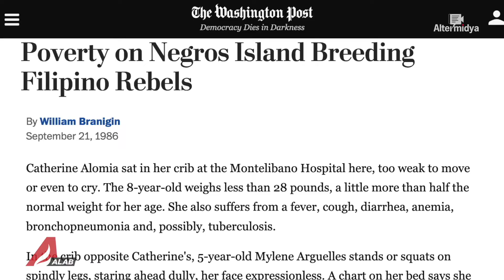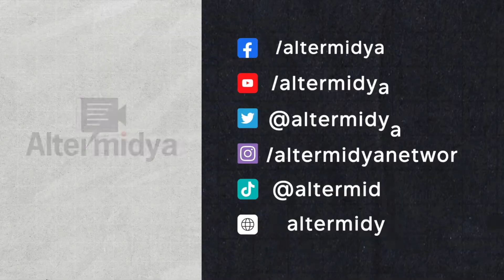Sugar Workers sa Gitna ng Krisis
Sa gitna ng pumapait na “sugar crisis” sa bansa, tila may nakakalimutang pag-usapan… Kumusta na kaya ang sugar workers sa tinaguriang “Sugar Capital of the Philippines?”

Alamin natin sa ulat ng Paghimutad-Negros